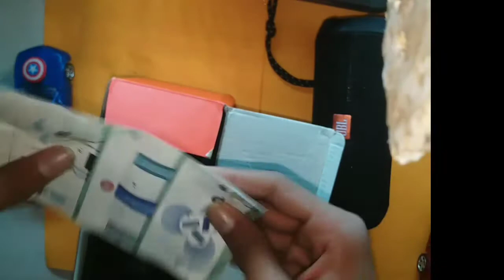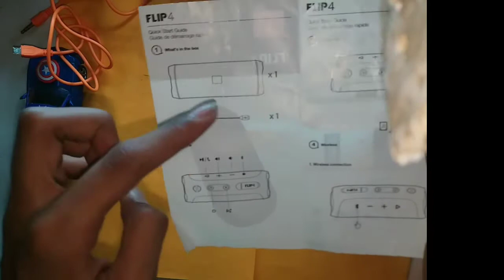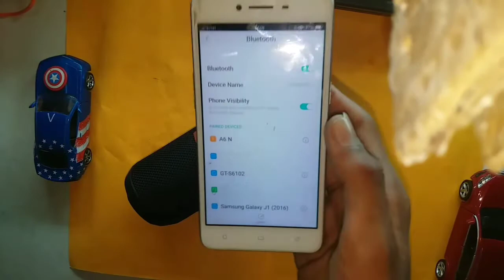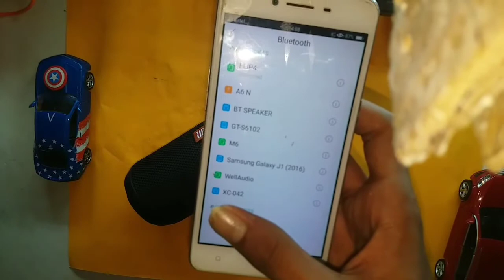JBL FLIP 4 unboxing+ Sound test and review/ waterproof/ portable bluetooth speaker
In this video I will unbox JBL FLIP 4 portable Bluetooth speaker.
Pls comment on what should I make videos about.